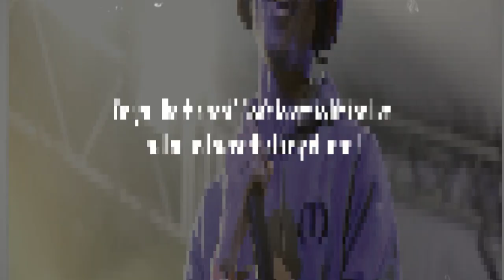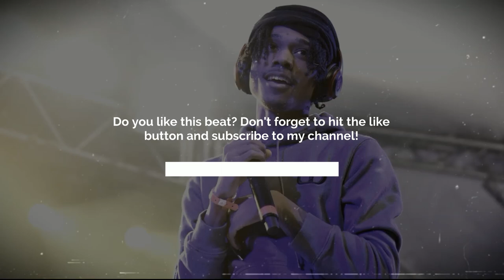[FREE] Scorey Type Beat - "Broken Hearts" | Melodic Guitar Type Beat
Key: E Maj
BPM: 130